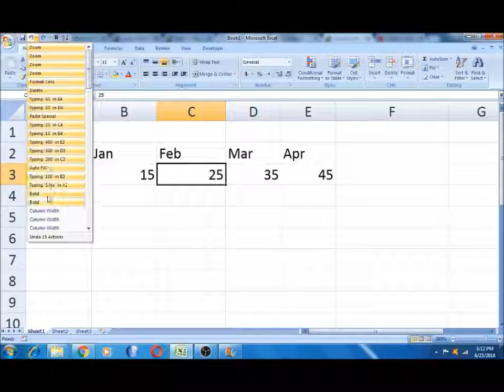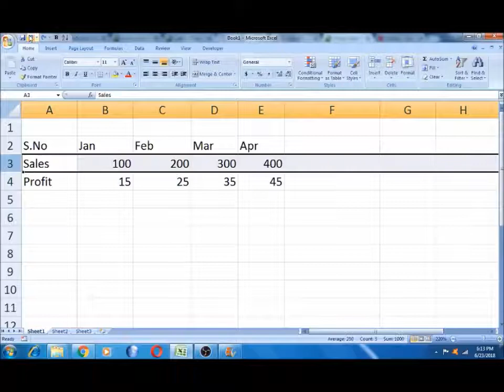Part - 18 - Undo and Re do In Excel | Excel in Tamil